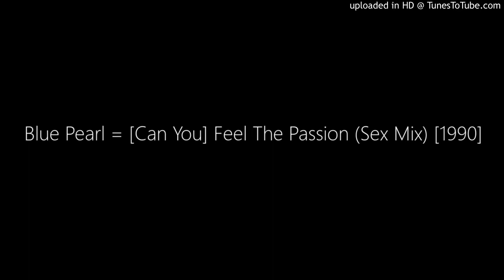Blue Pearl = [Can You] Feel The Passion (Sex Mix) [1990]